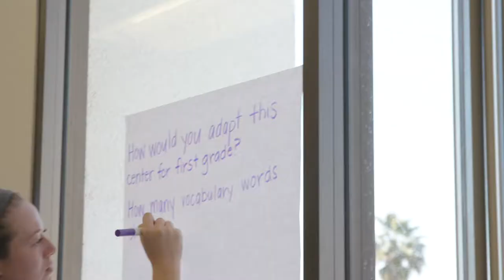Integrated Studies, Emphasis in Education | PLNU Degree Completion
The ISEE program at PLNU is designed for students like Destyne Carter (class of 2019) to simultaneously complete a bachelor’s degree and teaching credential while also balancing work, family, and life. Hear from Destyne and faculty from PLNU’s School of Education about how to jump into the classroom with both your bachelor’s degree and teaching credential, and begin making an impact in your community as a teacher.